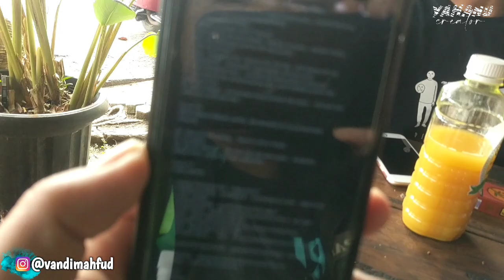RUWET MASALAH ABSEN, NGGARAI NGAKAK